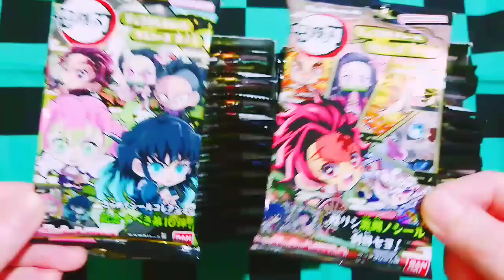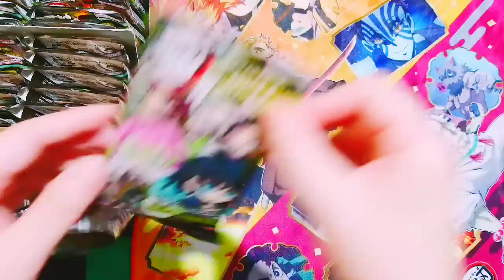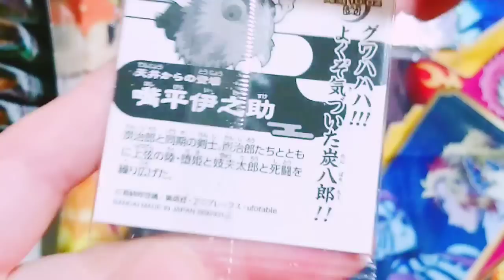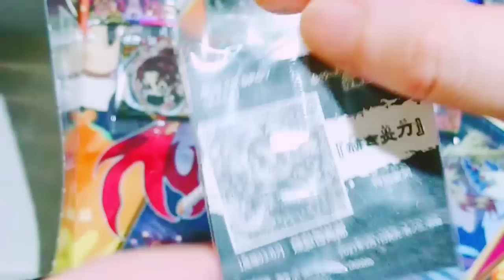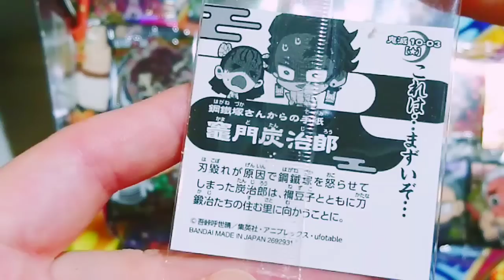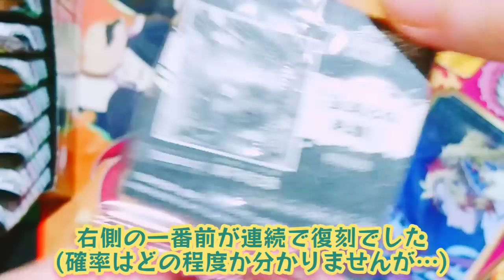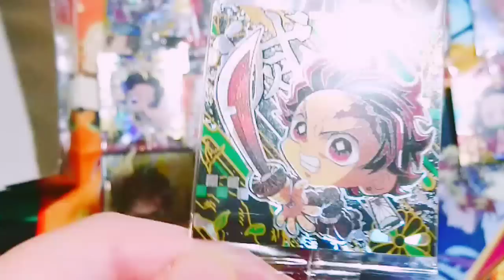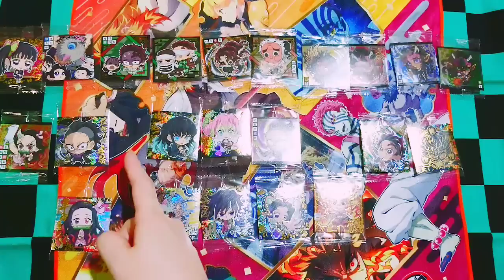【開封】鬼滅の刃ディフォルメシールウエハース其ノ十🌸復刻レアも収録の封入率は⁉️【にふぉるめーしょん】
鬼滅の刃ディフォルメシールウエハース其ノ十の開封と簡単なレビュー✨

記念すべき第10弾は復刻レアがラインナップ❗
投票結果は如何に⁉️

【鬼滅の刃 一番くじ-鬼の棲む街-奇跡？謎？の○回残りでラストワン天元様GET✨】

0:00 はじめに
0:31 パッケージ確認
1:06 ラインナップ
2:17 一箱目
10:59 一箱目結果
11:14 二箱目
15:42 二箱目結果
16:00 開封結果

※動画内で使用しているイラストはファンアートです。